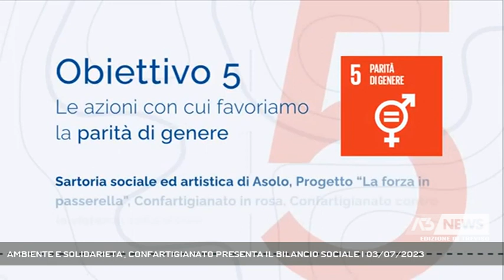AMBIENTE E SOLIDARIETA', CONFARTIGIANATO PRESENTA IL BILANCIO SOCIALE | 03/07/2023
A3 NEWS Treviso 03/07/2023 - ASOLO - Primo bilancio sociale di Confartigianato Imprese Asolo Montebelluna, che ha rendicontato le attività svolte nel territorio in ambito sociale e ambientale.   || E' un percorso avviato nell'ottobre del 2021 quello che ha permesso a Confartigianato Imprese Asolo Montebelluna di dare forma al suo primo bilancio sociale, presentato nei giorni scorsi alla Fornace. Le richieste dell'agenda 2030 dell'Onu come orizzonte per le iniziative da mettere in campo. Senza tralasciare la solidarietà e i progetti di sostegno come la Sartoria sociale di Asolo. Nel bilancio sociale compaiono le molte attività portate avanti dall'Anap, l'associazione nazionale anziani e pensionati. - Intervistati FAUSTO BOSA (Pres. Confartigianato Imprese Asolo Montebelluna), MATTEO BERNO (Dir. Confartigianato Imprese Asolo Montebelluna), FIORENZO PASTRO (Presidente regionale Anap) (Servizio di Lina Paronetto) - Segui Antenna Tre anche sul digitale terrestre! Visita il sito